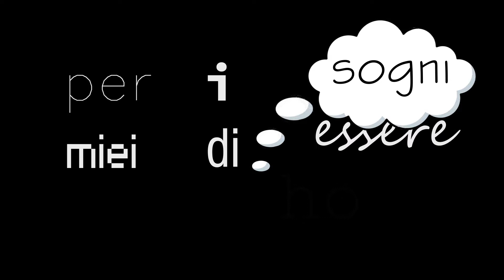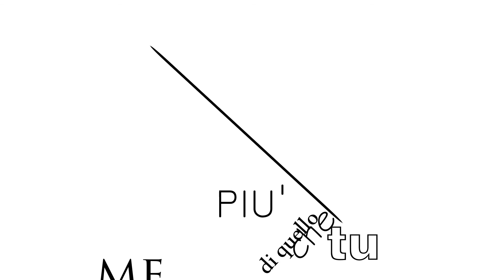Ascolta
Videoanimazione di un testo recitato di Barbara Rizzati del Liceo Artistico "Giulio Romano" di Mantova